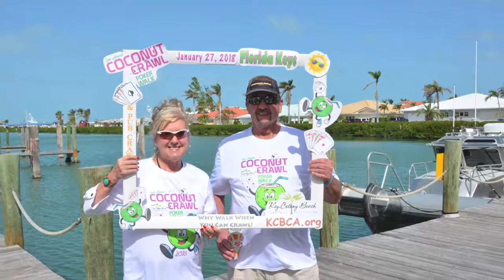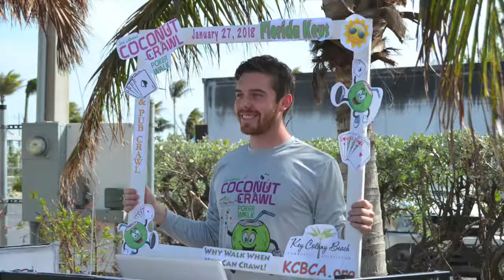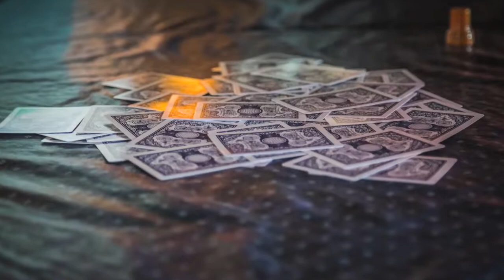The 2nd Annual Coconut Crawl January 27, 2018 in Key Colony Beach, Florida Keys